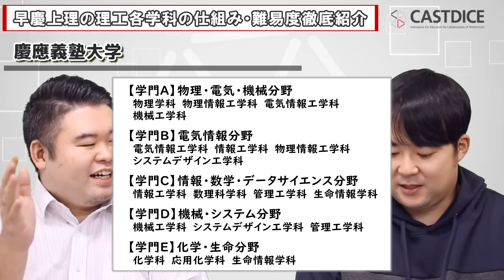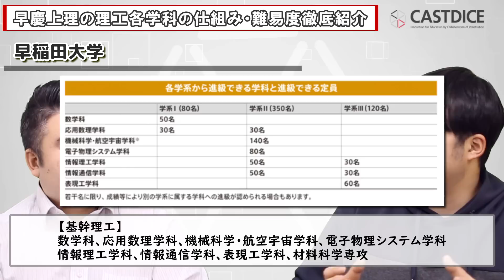学門？学系？早慶上理の理工各学科の仕組み・難易度徹底紹介